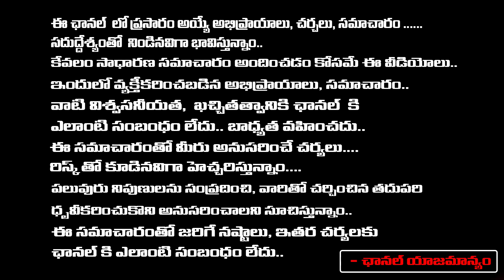LB Nagar Police Rude Behavior On Woman | First Telugu